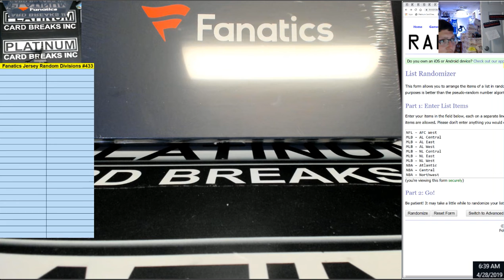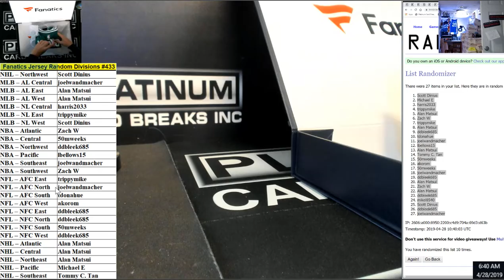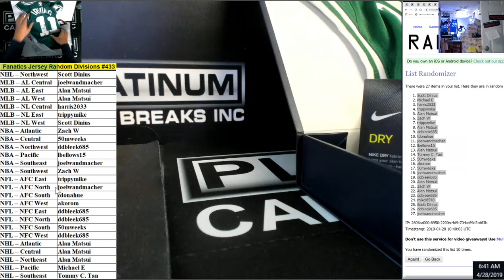Fanatics Jersey Random Divisions #433